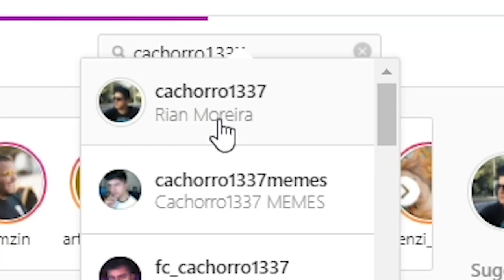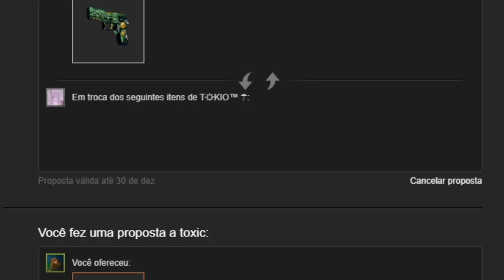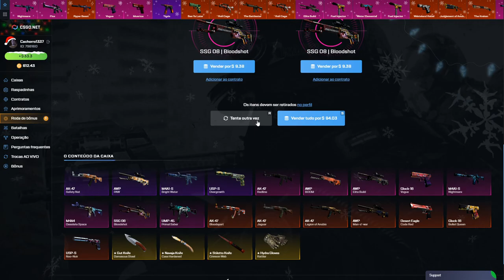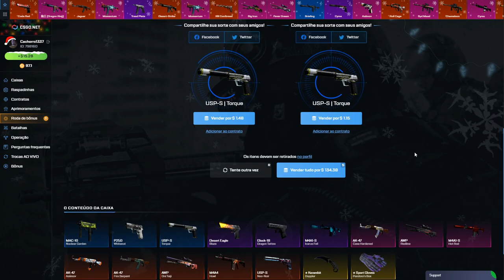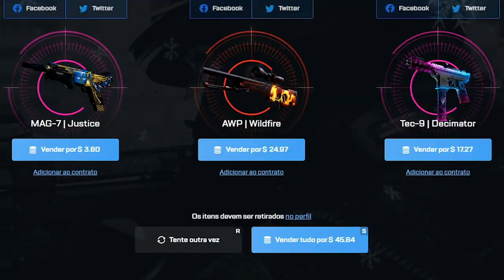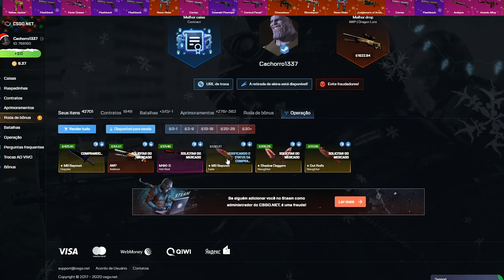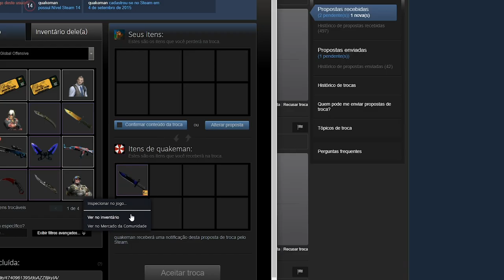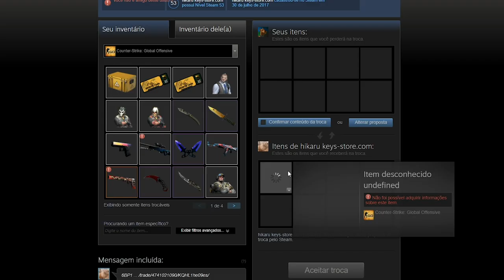Quando eu pensei que já tava bom, veio outra...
Ganhei duas M9 Bayonets no CS:GO abrindo caixas e vocês não irão acreditar no profit...